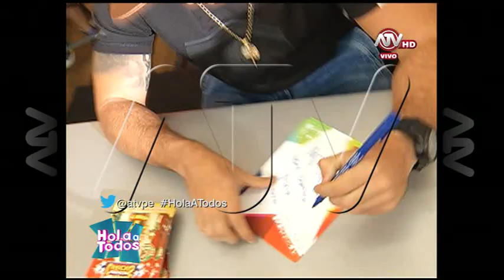Hola a Todos 20-07-2015 (Programa Completo)